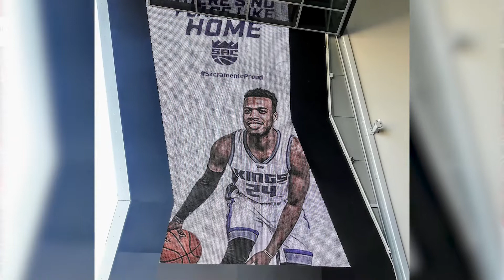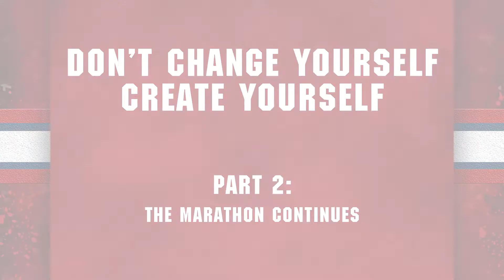Special Education to College Educated: Part Three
This is a short documentary about an educational journey of overcoming invisible barriers and obstacles throughout the early stages of life. Links to 1-3 Below.